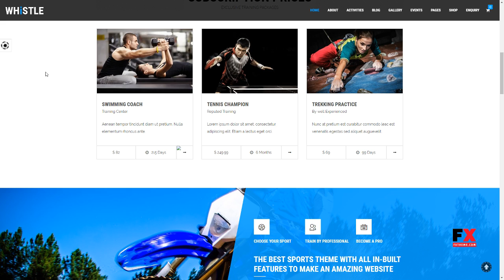Whistle Sport - Sports Club Theme Barret Maquinna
Columns 4+

 Layout Responsive

 Tags athlete, badminton, base ball, competition, fitness, fitness studio, foot ball, games, gym, responsive, sports, sports centre, swimming, table tennis, yoga